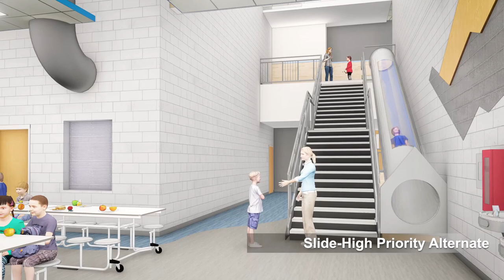New Granby Elementary School